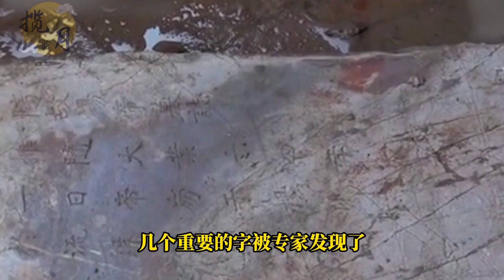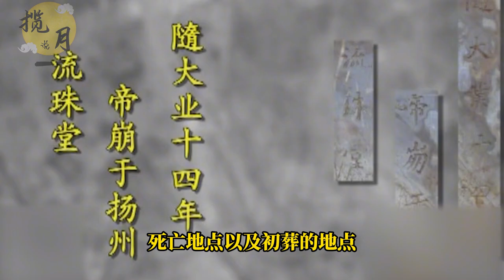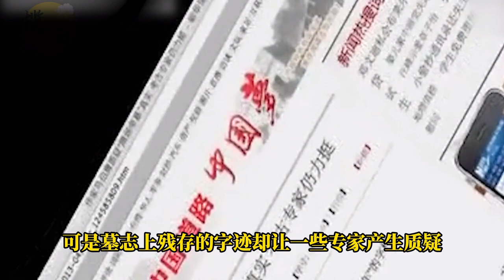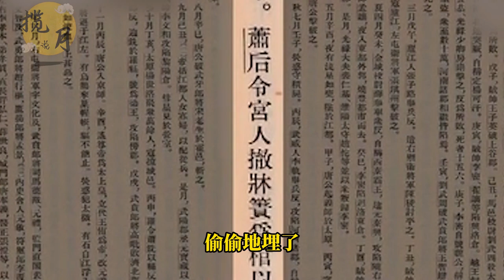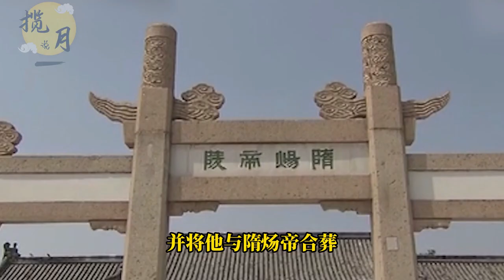隋炀帝杨广墓惊现世间，墓室寒酸尸骨无存，仅剩两颗牙齿【揽月说】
在扬州小村庄的一个建筑工地上，工人施工时意外挖出一座古墓，墓室简陋异常十分寒酸，只有四十多平方米大小，其墓室规格甚至还不如村中大户，墓主人尸体已经完全腐烂，剩余的仅剩两颗牙齿，且在狭小的墓室中还出土了中国唯二的稀世重宝，经专家鉴定后确认这座墓的主人是隋朝的末代皇帝，隋炀帝杨广。杨广虽然在位时间不长，但是却过得骄奢淫逸，生活十分的奢靡。可他死后的墓穴为何却如此简单，传闻中隋炀帝的墓在扬州更是不下十座，那么这座墓是否真的为隋炀帝死后的埋骨之地？
考古那些事
发掘历史古迹，探寻历史趣闻